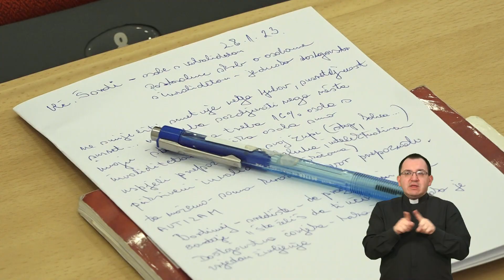Susret voditelja i suradnika župnih Caritasa Varaždinske biskupije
Caritas Varaždinske biskupije organizirao je tradicionalni susret voditelja i suradnika župnih Caritasa u subotu 28. siječnja kada je okupljenima vlč. Leonardo Šardi održao predavanje na temu "Pastoralna skrb za osobe s invaliditetom".